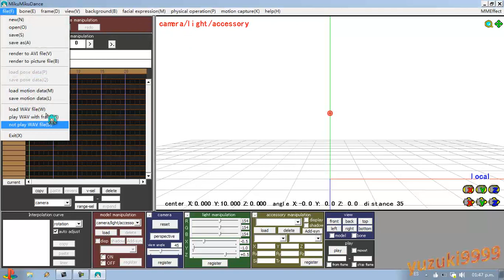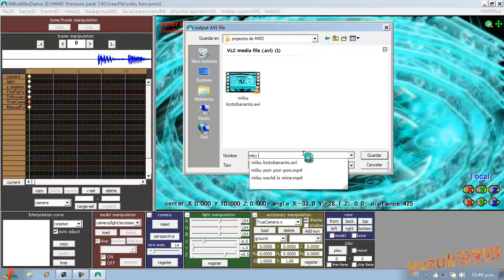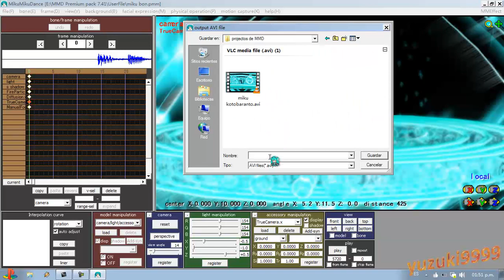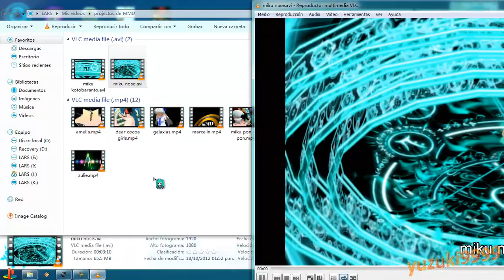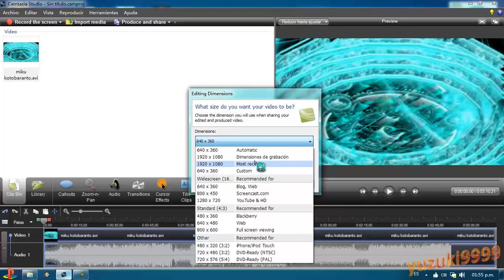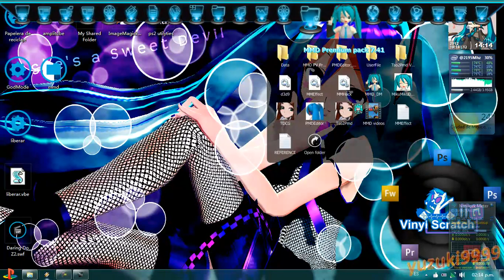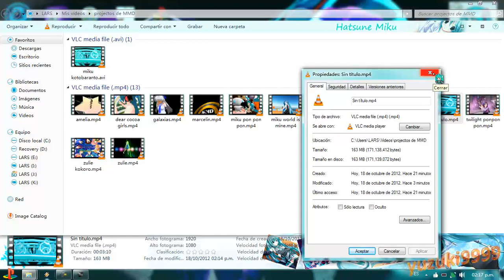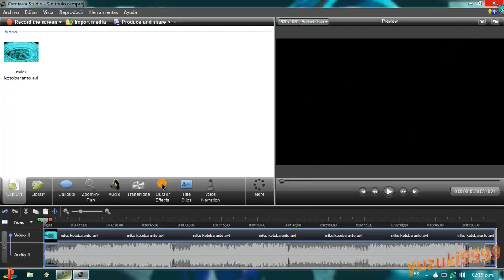MMD tutorial avi raw vs microsoft video 1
espero disfruten de este tuto perdonen si me salto algunas cosas pero tenia algunos incovenientes ademas de poco tiempo para hacer bueno sin mas los dejo con el tuto recuerden cualquier duda me lo dejan en la descripcion